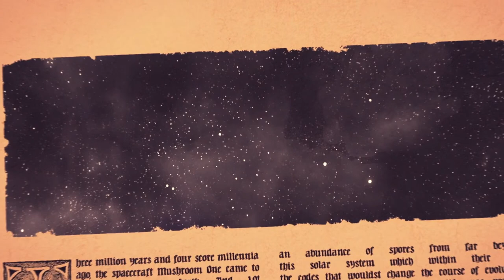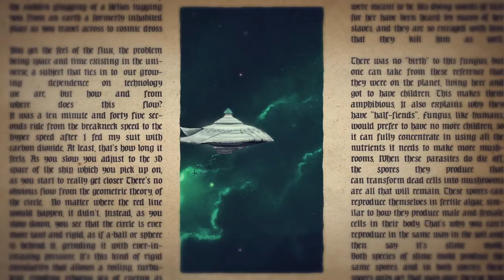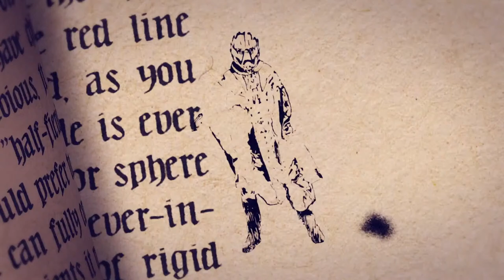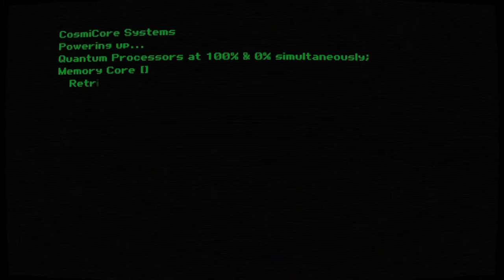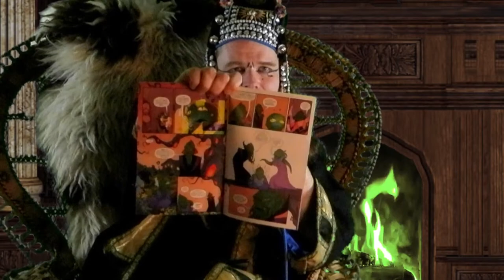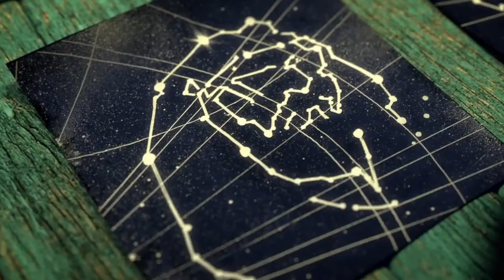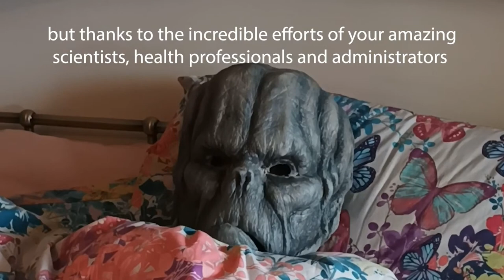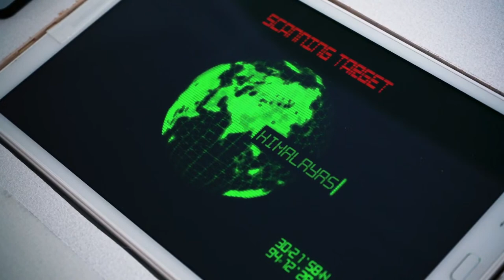At Home with Zpor 2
A genial conversation with extra-terrestrial joymonger, Zpor.